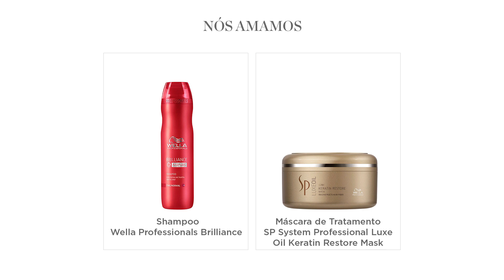O corte que não mexe no comprimento com a Maria Eugênia Suconic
Quer conhecer o corte de cabelo que não mexe no comprimento, passo a passo? Assista ao vídeo e aprenda como é feito o corte que não mexe no comprimento com a super Maria Eugênia Suconic e o nosso expert Eron Araújo.

Produtos usados no vídeo:

SP System Professional Luxe Oil Keratin Restore Mask - Máscara de Tratamento

Siga a BelezanaWeb
➜ Snap: belezanaweb